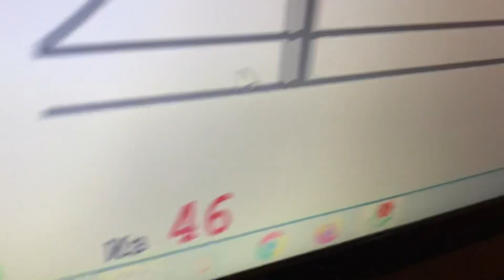SOFT MOZART Winter Recital 2022-2023 Ivan (9) plays: «Play it together Waltz 2» ЧНЛ на 5 презентации